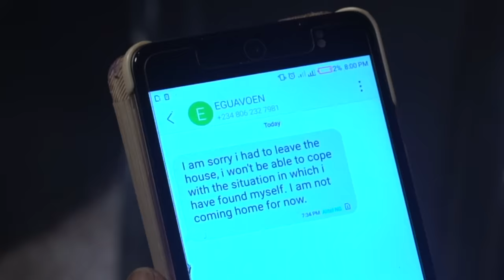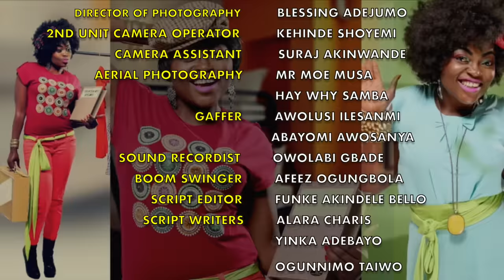Jenifa's diary S10EP20 - THE PREGNANCY 2 | Funke Akindele, Jide Kosoko, Tobi Makinde, Lota Chukwu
Find out what happens to Nicholas and Laide in  this episode of Jenifa’s diary. Will Nicholas take responsibility?
Wedding bells in the atmosphere! guess who’s getting married?

Or